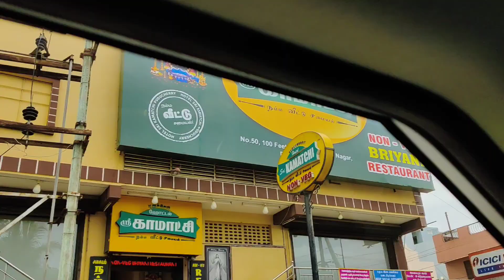Celebrating My Hubby Birthday Best Hotel in Pondy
2 beautiful places for your Next trip to pondy ,save for later.Happy Holiday.